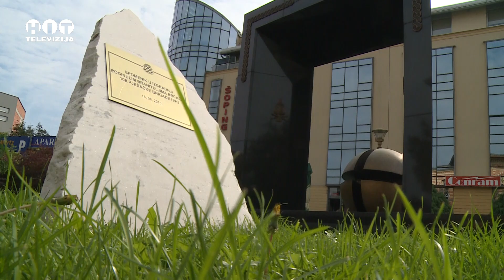Brcko - Federalni ministar za boracka pitanja posjetio Distrikt - Hit Televizija Brcko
Federalni ministar za boracka pitanja posjetio Distrikt - Brcko - Hit televizija Brcko